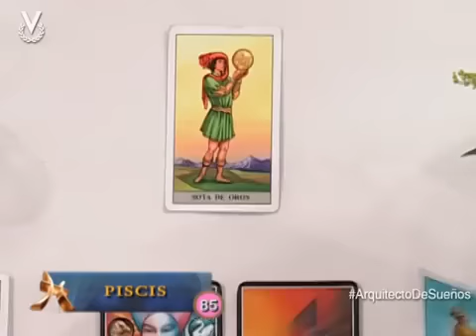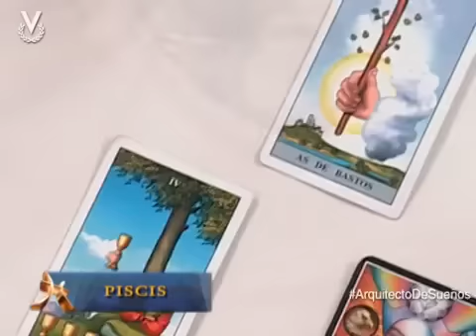Arquitecto de Sueños: Piscis 27-06-2014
Arquitecto de Sueños es un programa de producción nacional independiente, Conducido por Alfonso León de corte místico, frecuencia diaria y transmitido por la señal de Venevisión de 7:30 a.m. a 8:30 a.m. Ofrece al público temas como la astrología, el Tarot Oriental, el Feng Shui y entrevistas a especialistas del mundo holístico, además de herramientas de crecimiento personal, éxito y prosperidad.